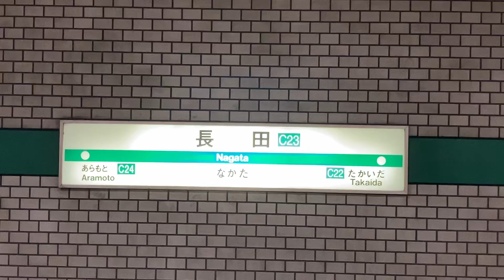駅の記録64 Osaka Metro 中央線・近鉄けいはんな線 長田駅(2023/12/01)